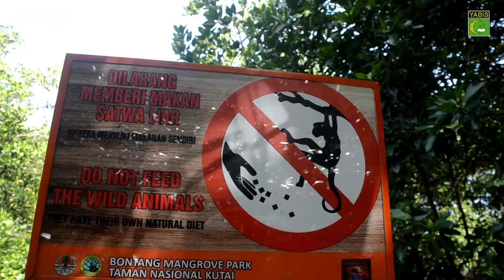PERJUSAMI SMP IT Yabis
Dalam rangka membentuk generasi cakap mental, keterampilan, bermoral, dan membentuk generasi yang berakhlakul karimah, SMP IT Yabis Bontang menggelar Perkemahan Jum’at Sabtu dan Minggu (PERJUSAMI). Berlangsung selama tiga hari, terhitung sejak jum’at hingga minggu, di Lapangan Kodim Bontang.